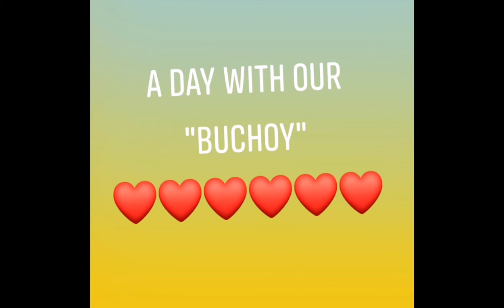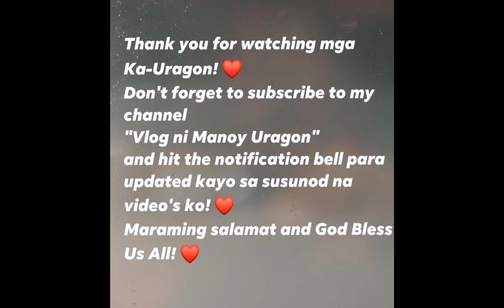A DAY WITH OUR "BUCHOY"